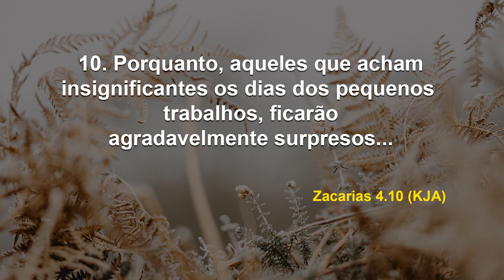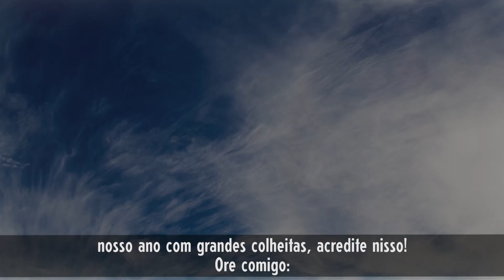O pequeno vai crescer muito! I Debaixo de Suas Asas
Data: Sábado, 2 de outubro de 2021
Referências: Zacarias 4. 10 (NAA, KJA)